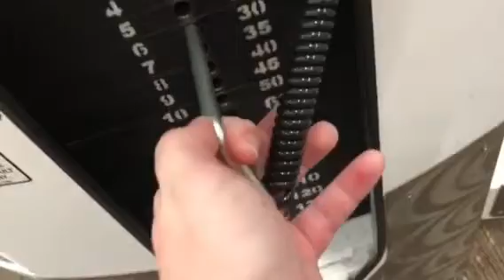Today Was A Good Day Vlog # I Don’t Know.....